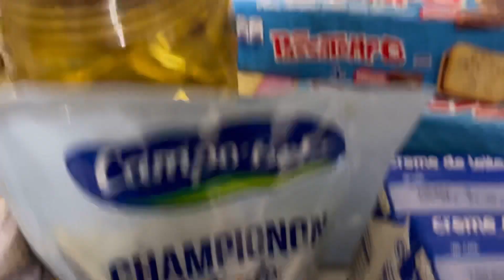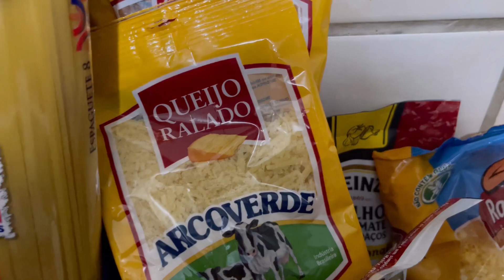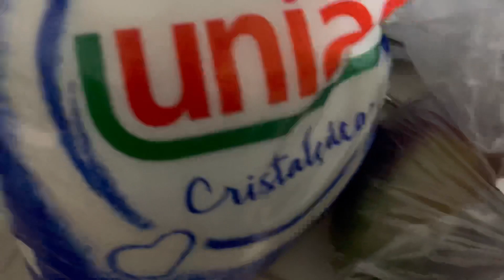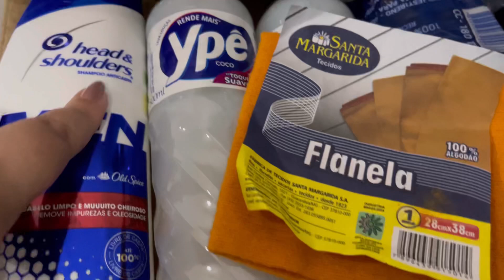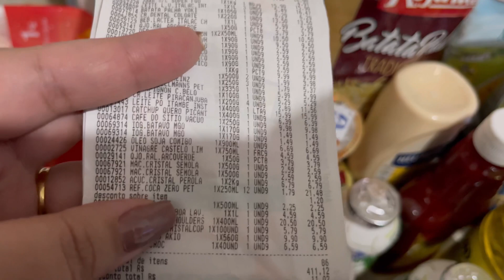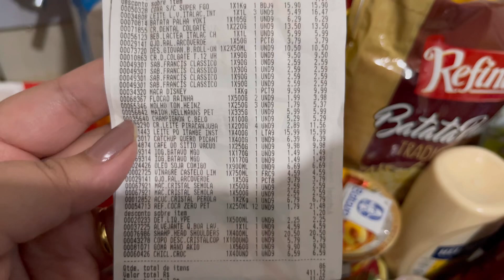COMPRAS DO MÊS PARA 2 PESSOAS | OUTUBRO 2022 | Quanto gastei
Compras do mês para um casal